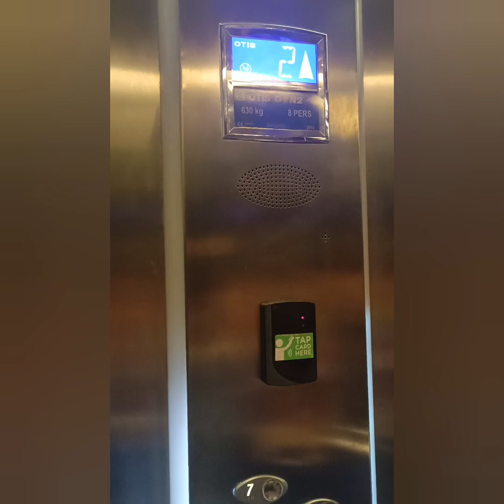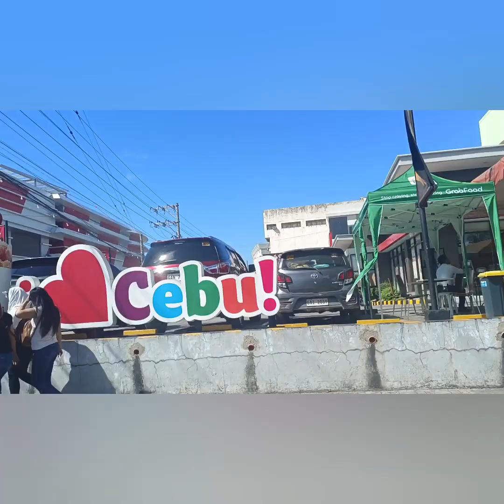IT'S ALL ABOUT CEBU❤️